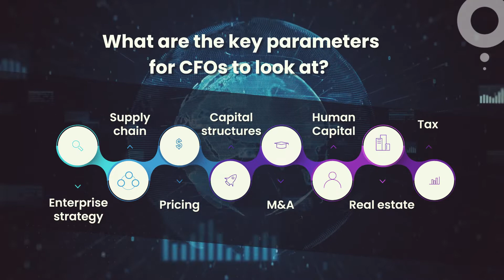Rising Inflation and Its Impact on Global IT Services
Various global issues have led to rising inflation rates in the US. Find out how organizations should realign their strategies to stay in the game.